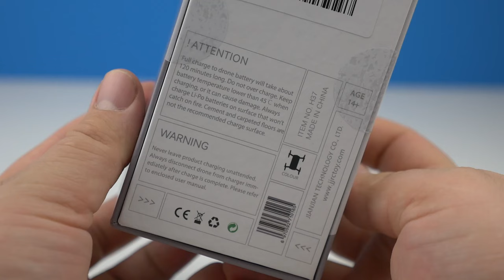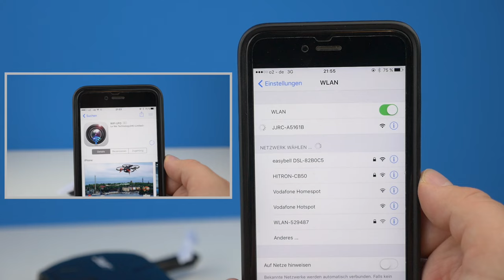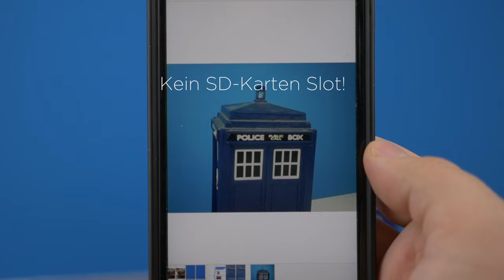JJRC H37 Elfie 6-Achsen-Gyro WIFI FPV Kamera Quadcopter faltbare Selfie Drone